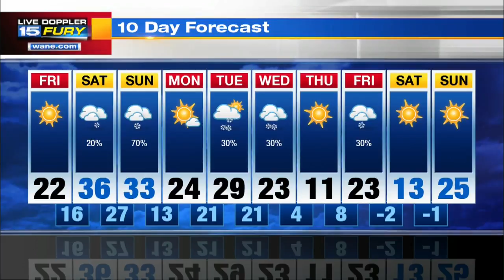Friday Morning Forecast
Arctic air brings frigid temps to the area today